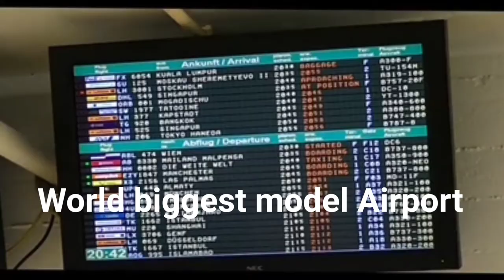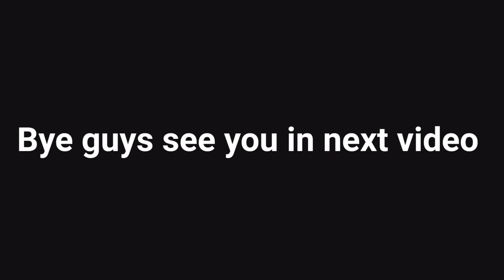Laser Beam attack on plane ll AlphaAviation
Hey!! Guys..
Welcome back to Alpha Aviation

This is dose of aviation video #9

atc, funniest atc conversations, cockpit
conversations, funny atc moments,funny atc,cockpit conversation, air traffic control,cockpit recordings,atc